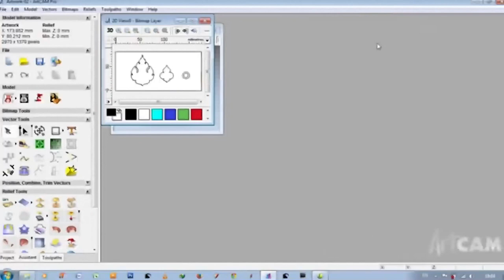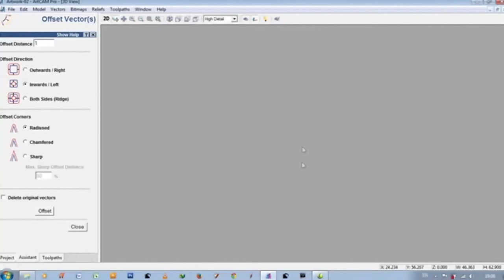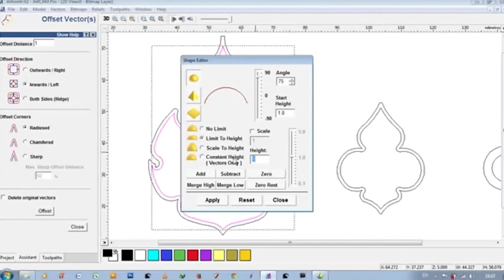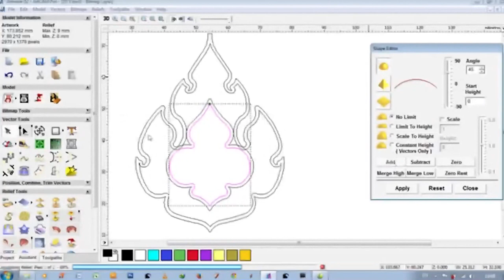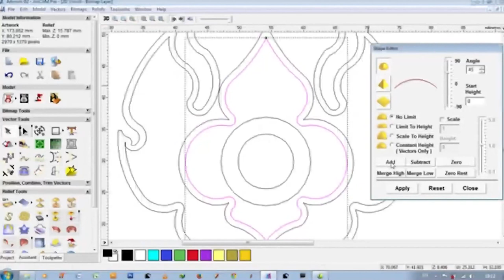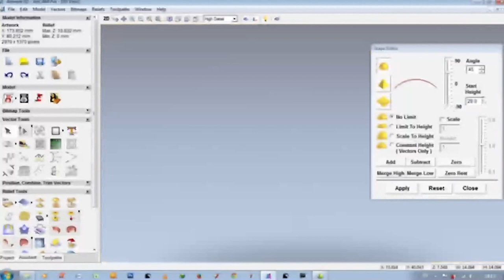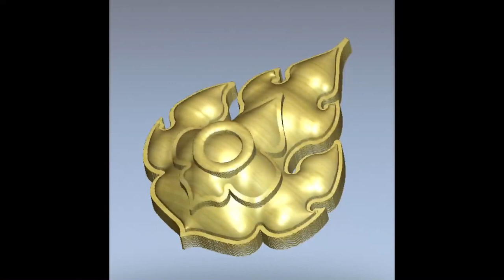How to make a model Thai lined pattern. To basic with Artcam 3D program. No.2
Artcam Basic#ลายไทย#How to make 3D pattern thai Basic with Artcam 01

การสร้างงาน 3D ลวดลายไทย โดยใช้โปรแกรม Artcam -01